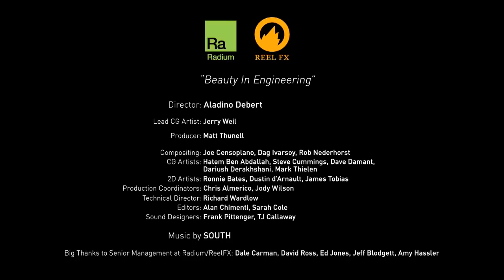Audi: Beauty In Engineering